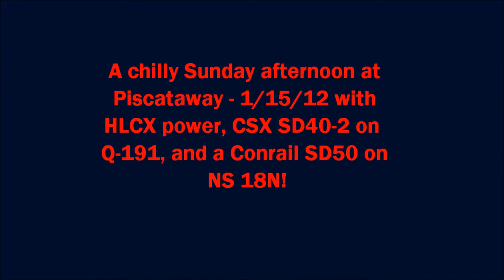A chilly Sunday afternoon at Piscataway - 1/15/12 with HLCX , CSX SD40-2 onQ-191, and a Conrail SD50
On a chilly Sunday afternoon I rode over to the tracks to catch a few trains, and i was notified by someone about a Conrail SD50 happening to be trailing on NS 18N with a fathead leader. Two other westbound trains were caught along with the 18N which includes CSX Q-439 being led by a Ex-Conrail SD60M, and a blue HLCX SD40-2 lease unit trailing, CSX Q-191 which consists with one of its annoyingly GEVO leaders lol, and along with a SD40-2 trailing. Iight since when does Q-191 have SD40-2's? kinda something yu dont notice quite often around here but usually on general mixed freights. At last 18N the catch of the day eventually shows up an hour late with the Conrail SD50 i was trying to catch just when it is getting dark with a NS Dash 9 as the lead unit and that was everything that were caught for teh day.

Info B low

CSX Q-439

CSX SD60M 8770
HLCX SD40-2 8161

CSX Q-191

NS 18N

NS SD50 5420 *CRQ*